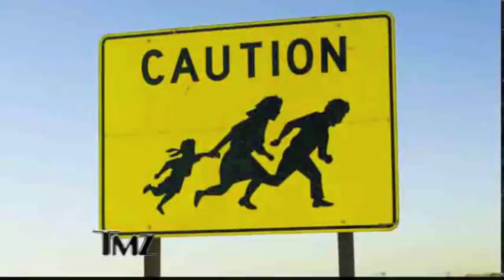JEN LILLEY ON TMZ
TMZ catches Jen Lilley off guard outside of the "Head Over Spurs in Love" premiere.